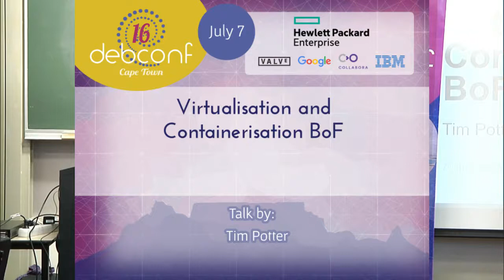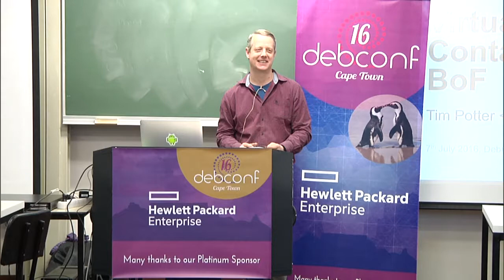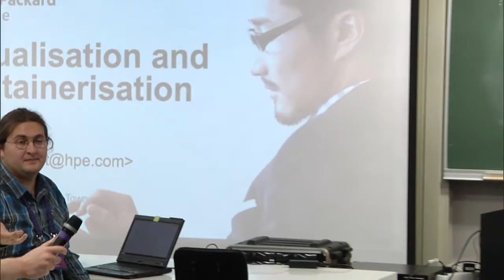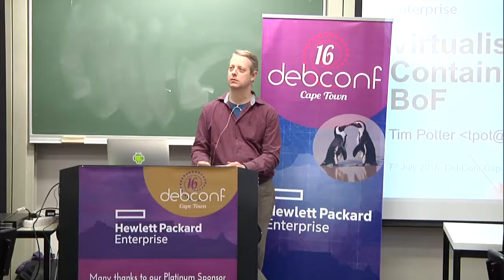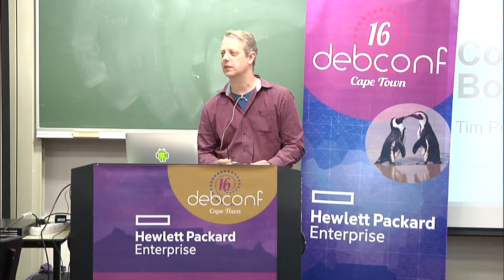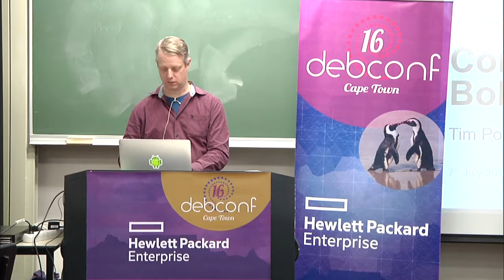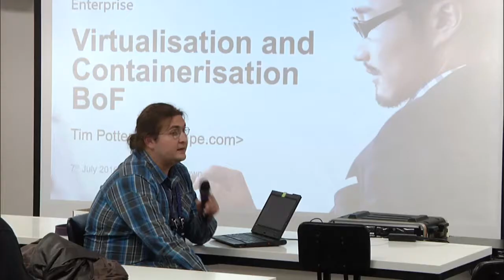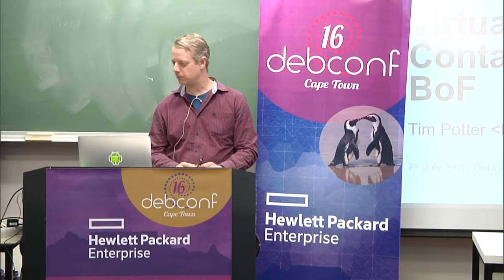Virtualisation and Containerisation BoF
by Tim Potter

Room: Menzies 12
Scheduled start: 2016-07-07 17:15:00